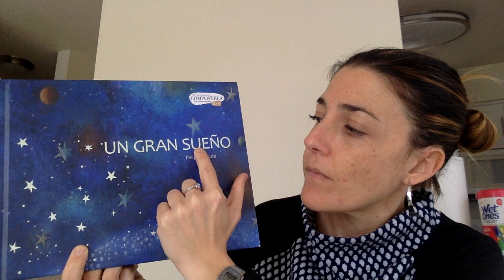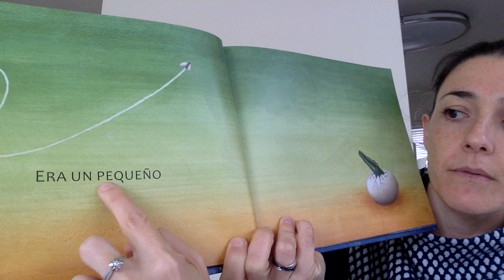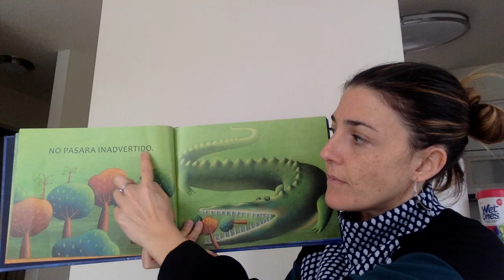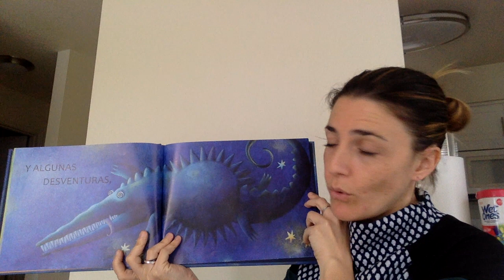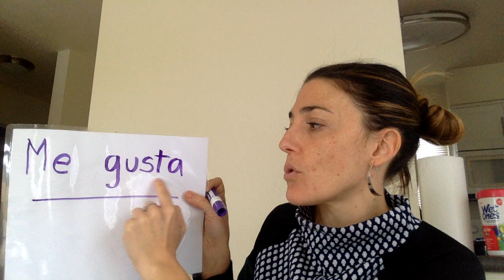Un gran sueño